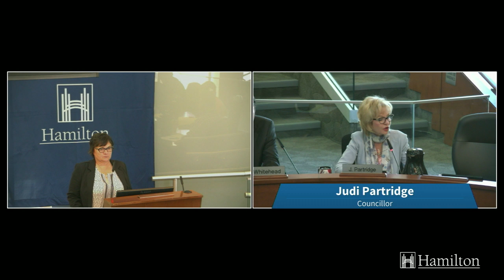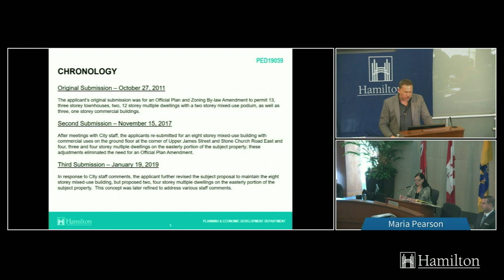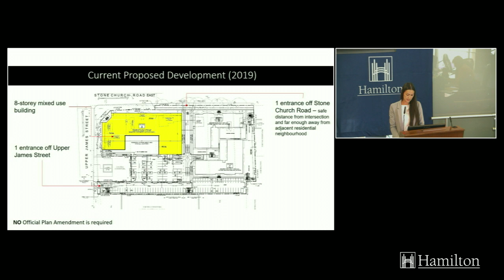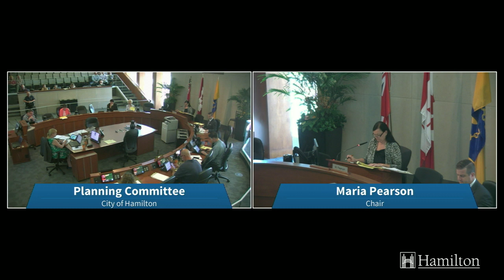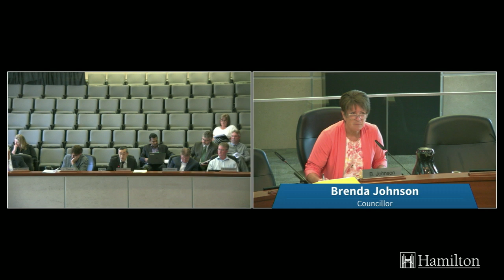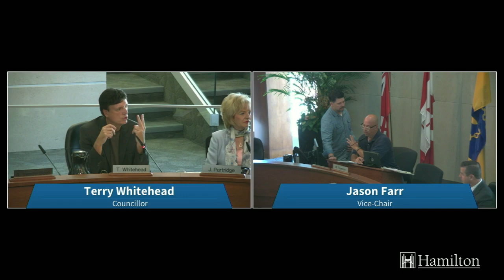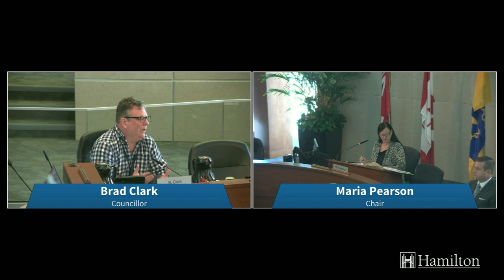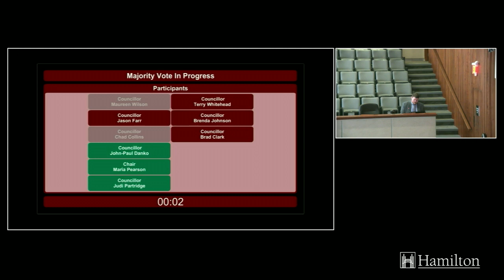Planning Committee - September 17, 2019 Part.2